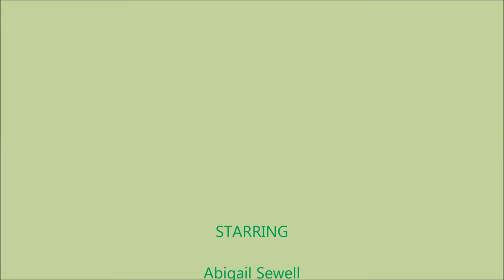Green Street Green May Queen 2015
9-year-old Abigail Sewell was crowned May Queen at 3:30pm on 2 May 2015 on the green.  This tradition has been performed for over 80 years.  Long may it continue.
(Unfortunately my camera memory ran out, so I was only able to film the beginning of the festivities this year.)